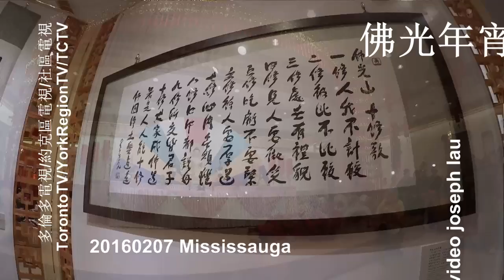Foguangshan temple, cny, 佛光年宵, 20160207